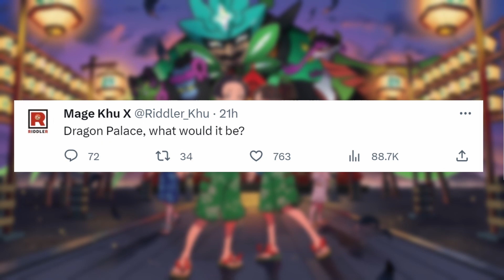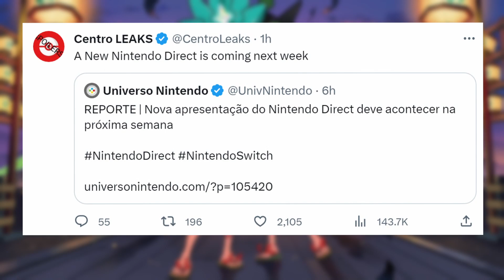TEAL MASK IMAGES LEAKED!?! | Pokemon Scarlet And Violet Teal Mask Leaks